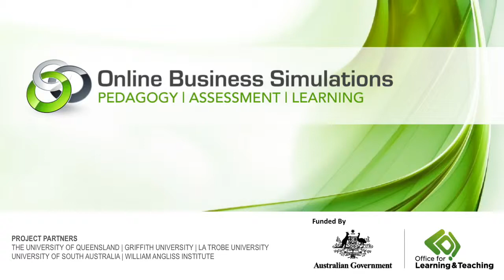RevSIM Simulation Case Study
Commentary from Paul Whitelaw at William Angliss Institute about his use of the RevSIM simulator.